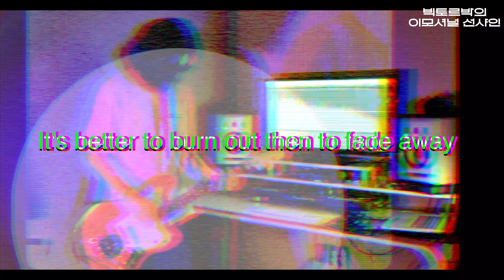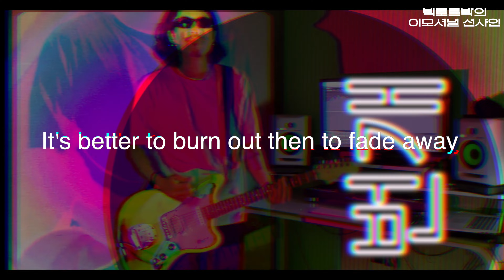빅토르박 - 번개⚡️ [빅토르박의 이모셔널 선샤인]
환상적인 에고와 현실의 간극을
쾌락과 중독으로 채우며 허덕이던적이 있어요
피폐해진 몸마음과 정신이 괴로워
마음을 챙길수 있는 시간을 가졌습니다
떠오르는 망상과 불안을 마주했고
그 뿌리를 찾아가니 내안의 에고를 만났습니다
허황이 가득하고 분노로 울부짖는
내모습 이었습니다
유튜브의 수많은 마음챙김 영상들은
참 효과적이더라구요
그렇게 그 '나'를 안아주고 보듬어 주었습니다
지금도 진행중이라 어떤 깨달음을 이야기
하기엔 좀 이르지만
좋은것들을 많이 배우고 있습니다
현재 있는 그대로의 내모습을 사랑하게 되고
소중하다는것을 알게 되어가고 있습니다
의식하지 못하던,잊고있던
일상에서의 여러가지 행복과 만족을
느껴가고 있습니다

이곡 '번개'의 가사는 번뇌로 가득했던
솔직한 제 마음과 에고에 대하여
말하고싶었습니다
다쓰고 보니 그냥 뒤죽박죽이네요
(가사쓰는건 참 싫어...)

"It's better to burn out then to fade away"
(서서히 꺼지는것보다 확 불타버리는게 낫다)
아는분들은 아는
고 커트코베인 유서에 있는 글입니다.
제가 뭐라고 감히 커트코베인을
디스(?)하는건 당근 아니지만
제가 종종 떠올리던... 영향력있는 저말은
"틀렸다" 라고 강하게 말하고싶었습니다.

갸소린여기까지...

P.s유튜브로 마음챙김하며 보던 영상들중에
이지영선생님의 말씀이 너무 와닿아
영상에 사용했습니다
이지영선생님 말씀 너무 감사합니다😀